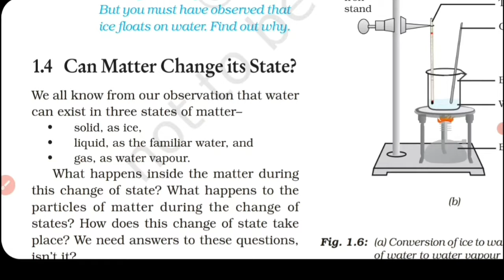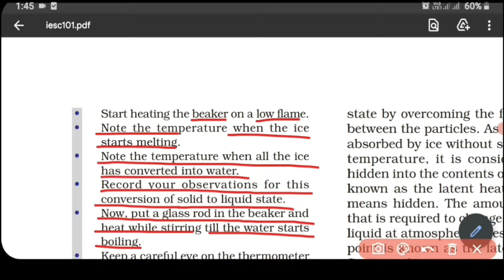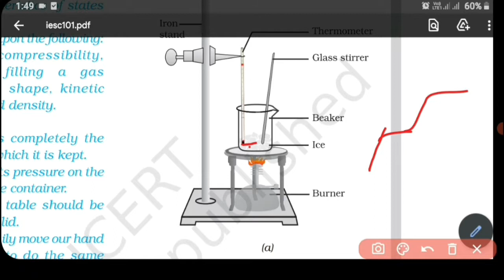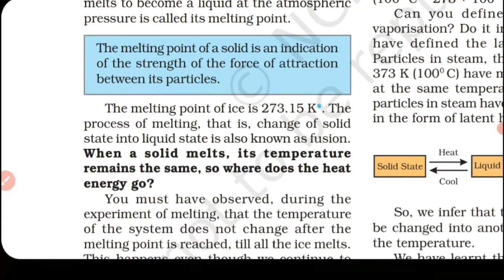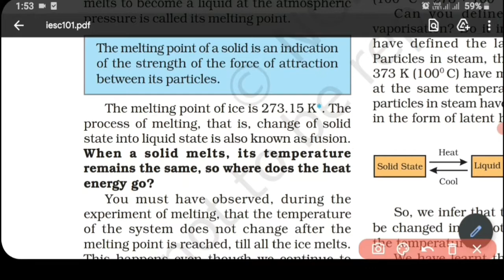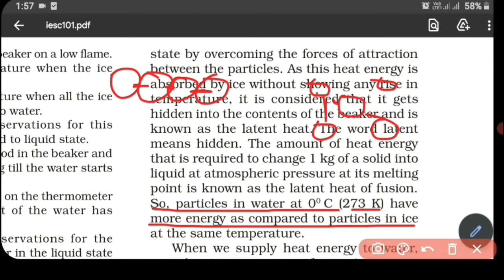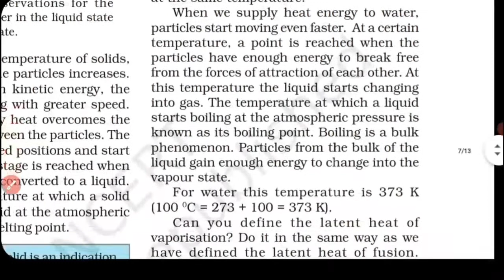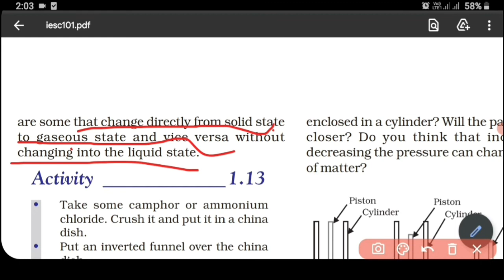IX Science Chapter1 | Can matter change its state? | NCERT line by line explanation Part 5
Hello Students,
In this video we are going to cover
Can matter change its state?

Maybe I am new for all of you and i am not Expert in all of this but I am damn sure I am giving you the best.

If you think so. Please Support us.
Thankyou